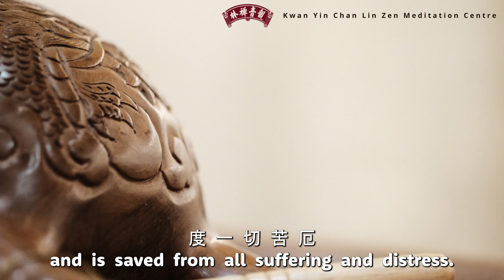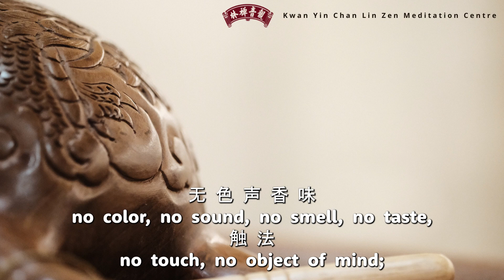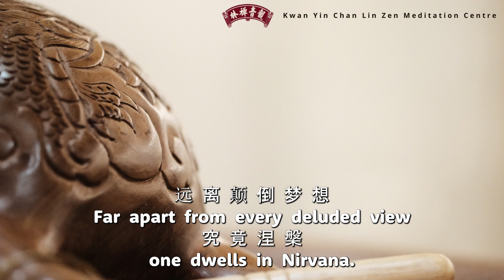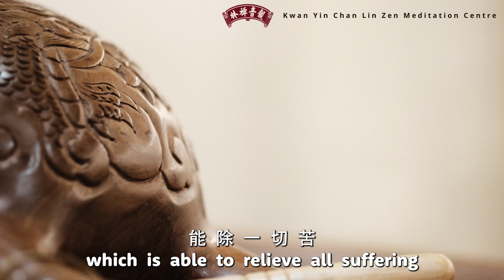English Heart Sutra 英文心经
English Heart Sutra Chanting by Hye Tong Sunim

This chanting practice series is created between Gye Mun Sunim and Hye Tong Sunim.

We thank Hye Tong Sunim for recording this and hope everyone can benefit from it.